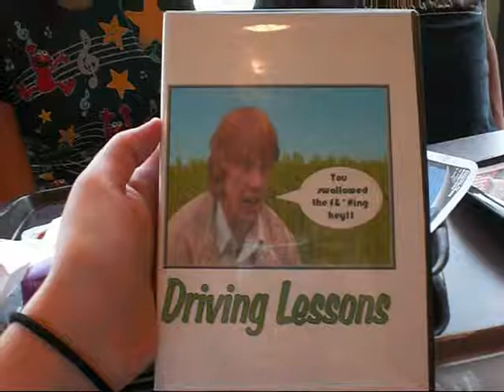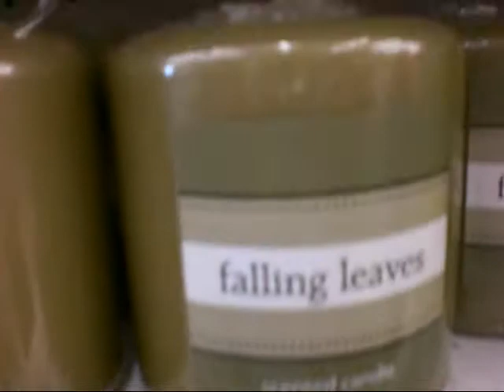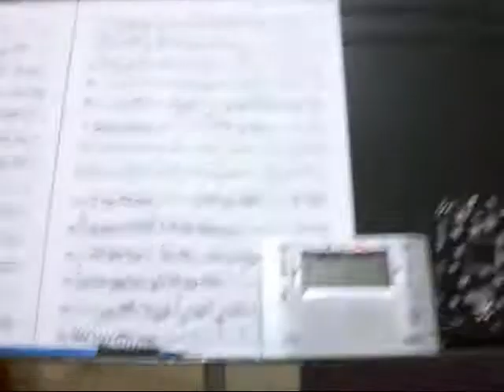September So Far-- The Mysterious Ticking Noise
Basically, Beth, you're probably the only one who will understand this. I miss you quite terribly already. -sad face-